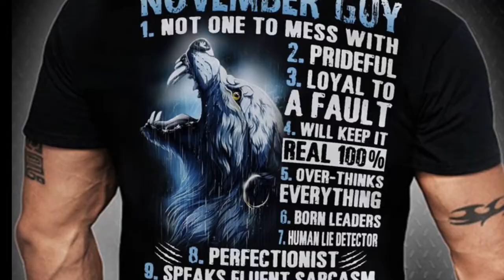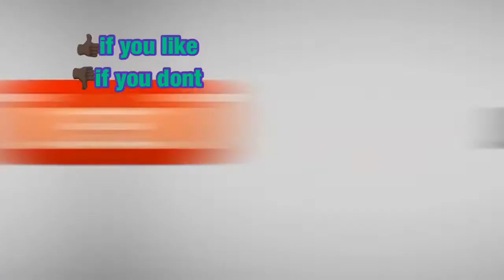Prime driver| trucking life |road | lease op | owner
As a lease op at prime I talk about the up and downs of running the road.

If you what a chance to build you business  and make money but also learn what it means to run your own truck . Forget cfi forget Cr England leave J.B. hut come to prime in you will have the opportunity to make money but also get a new truck or used one and after you been there for three months. Order they one you what custom either peterbelt Freightliner International  with the spec you what  The fast way to truck owner ship with no money down.

Today I’m talking about settlements
Pay review
today we take you on a ride  of clips in my trucking journey

The link to in cab inspection

 Crist cdl link